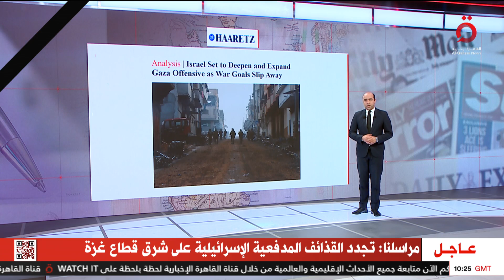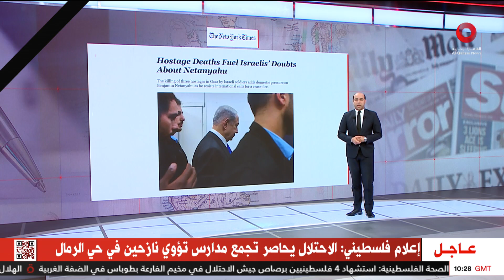“بعناوين مختلفة”.. أبرز ما تناولته الصحف العالمية حول تطورات العدوان الإسرائيلي على غزة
18/12/2023